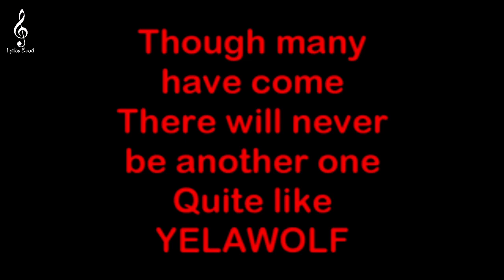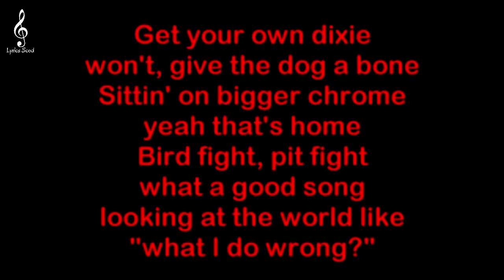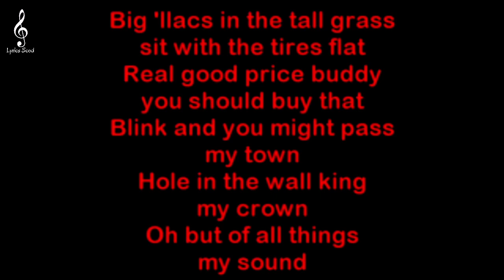Yelawolf - Get The Fuck Up! (HQ & Lyrics)